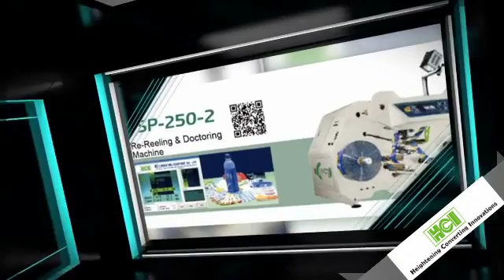GMG TECHNİC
Gmg Technic Makina Sanayi

Hcı converting  makinaları Satış ve Teknik servis

HCI shrink sleeve, dilimleme, doypack, ambalaj, laminasyon, sarım ve kesim makineleri
Gmg Technic Farklı sektörlerde çeşitli makinaların  müşterilerin ihtiyaçlarına ve isteklerine yönelik otomasyon - mekanik arıza bakım hizmetlerinde etkin,kaliteli ve ekonomik çözümler sunmaktadır.

Makina arıza bakım demontaj ve montaj alanında tüm sektörlerde faaliyet göstermekteyiz. Tüm makinaların bakımları uzman servis ekibimiz tarafından hızlı güvenli ve garantili yapılmaktadır. hizmet ekibimiz 7/24 sizler için iş başında. Sorularınızı sorunumuz olarak görüp hızlı kaliteli güvenli ve garantili hizmet için en uygun çözümleri siz değerli müşterilerimize sunuyoruz.

Hizmetlerimiz hakkında

Elektronik kart tamirleri
Makina mekanik ve elektrik sistemlerinin bakımları ve arıza tesbitleri
Endüstriyel makinaların otomasyon sistemleri
Rotogravür, Ofset, Tifturuk; Flexo Baskı Makinaları genel arıza bakım ve teknik servis
Ambalaj makineleri teknik servis ve yedek parça hizmetleri
Mekanik Arıza ve Bakım hizmetleri
Makina revizyon hizmetleri
Makina yurtiçi yurt dışı taşıma demontaj ve montaj hizmetleri
Kenar kontrol ve gergi kontrol sistemleri
Mikser Otomasyon Sistemleri,
Otomatik Dozajlama Sistemleri,
Servo Tabanlı HareketKontrol Uygulamaları,
Çeşitli Konveyör Sistemleri Otomasyonları,
Sarıcı Çözücü Otomasyonları,
Isı Kontrol Çözümleri,
Dolum Makinaları Otomasyonu,
Etiketleme Makinaları Otomasyonu,
Paketleme Makinaları Otomasyonu,
Bobin Dilimleme Makinaları Otomasyonu,
Özel Tasarım Makine Otomasyonları,
SCADA sistemleri
Danışmanlık hizmetleri